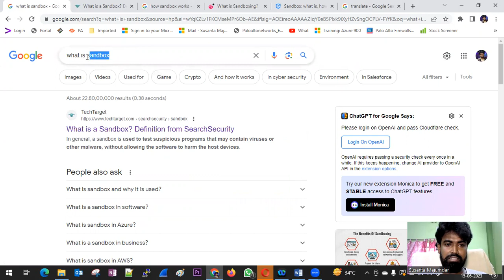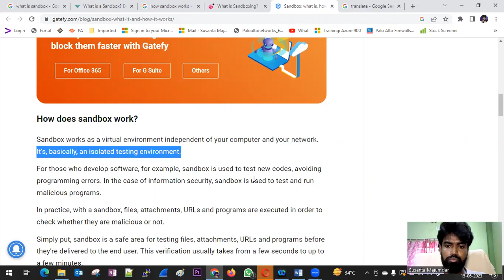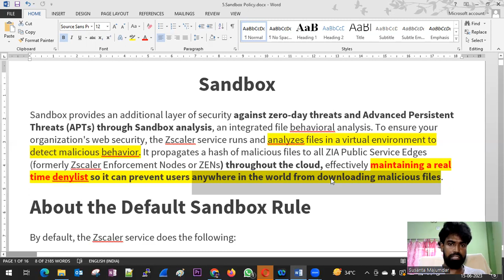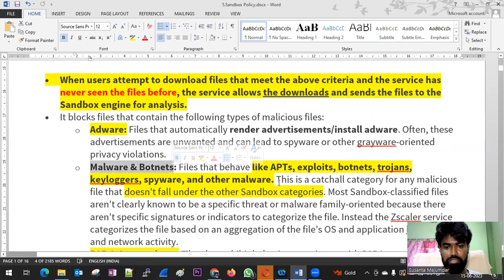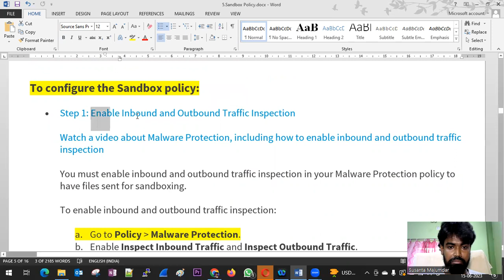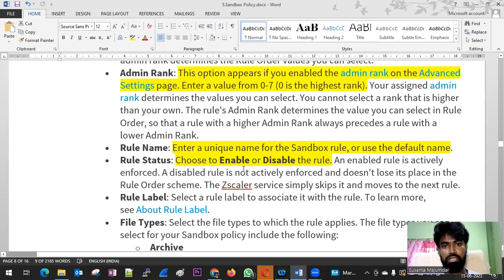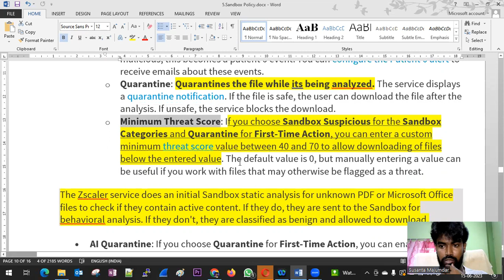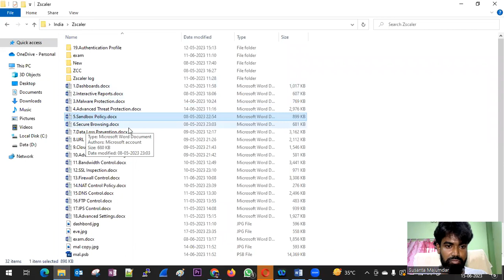zscaler sandbox protection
Sandbox provides an additional layer of security against zero-day threats and Advanced Persistent Threats (APTs) through Sandbox analysis, an integrated file behavioral analysis. To ensure your organization's web security, the Zscaler service runs and analyzes files in a virtual environment to detect malicious behavior. It propagates a hash of malicious files to all ZIA Public Service Edges (formerly Zscaler Enforcement Nodes or ZENs) throughout the cloud, effectively maintaining a real time denylist so it can prevent users anywhere in the world from downloading malicious files.

• Sandbox Categories: Select the types of malicious files.
o Sandbox Adware: Files that automatically render advertisements/install adware. Often, these advertisements are unwanted and can lead to spyware or other grayware-oriented privacy violations.
o Sandbox Malware/Botnet: Files that behave like APTs, exploits, botnets, trojans, keyloggers, spyware, and other malware. This is a catchall category for any malicious file that doesn't fall under the other Sandbox categories. Most Sandbox-classified files aren't clearly known to be a specific threat or malware family-oriented because there aren't specific signatures or indicators to categorize the file. Instead the Zscaler service categorizes the file based on an aggregation of the file’s OS and application behaviors and network activity.
o Sandbox P2P/Anonymizer: Files that contain anonymizers and P2P clients. The Zscaler service detects if the file is exhibiting behavior consistent with P2P/anonymizer programs, such as Tor Browser or other VPN services, that essentially make a user’s internet activity untraceable.
o Sandbox Offsec Tools: Offensive security tools are often the same tools threat actors may leverage, but for different purposes. While threat actors can use these tools for malicious reasons, they can also be used by cyber security professionals.
o Sandbox Ransomware: A type of malware that prevents or limits users from accessing their system, either by locking the system or by locking the users' files, until a ransom is paid.
o Sandbox Suspicious: Files that exhibit some malicious behaviors but are not fully classified as malware.